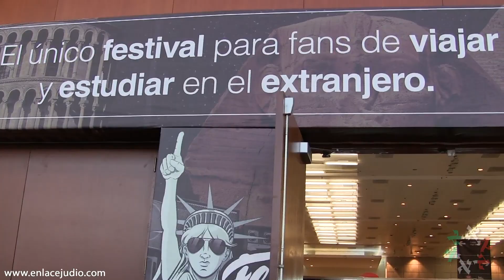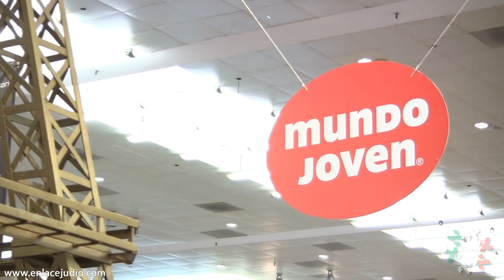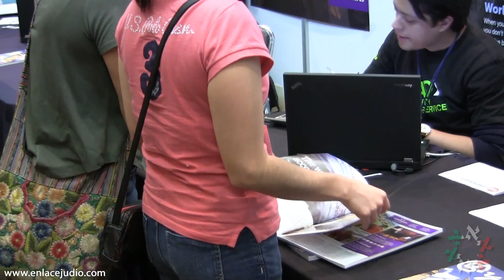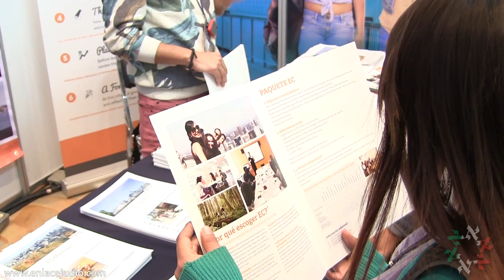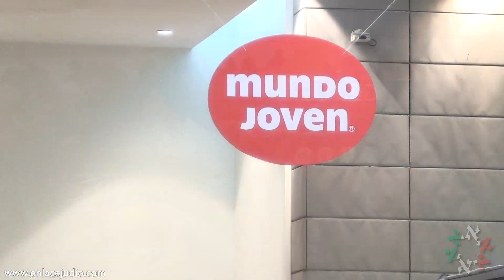Enlace Judío - Expo Mundo Joven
Más de 15,000 personas acudieron el 5 y 6 de marzo a MundoJovenFest, el Festival de precios bajos en viajes, realizado en el Centro Banamex. Y por supuesto, la estrella de la venta fueron los boletos a Israel en 799 dólares. Cortez agradeció a Enlace Judío la campaña publicitaria: “La entrevista de Enlace Judío surtió efecto,
pues hemos visto a mucha gente comprando vuelos a Tel-Aviv esta mañana, así que estamos muy satisfechos”.